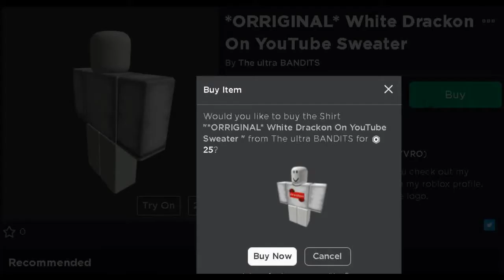Counter Blox Inner Scrim!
Video description

Don’t forget to get the bell to be notified of my streams and video!!!